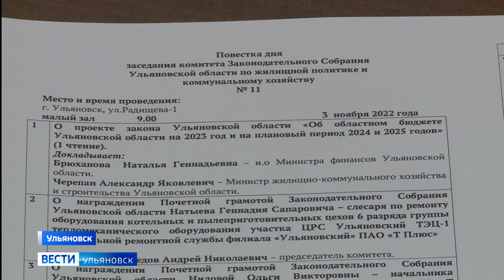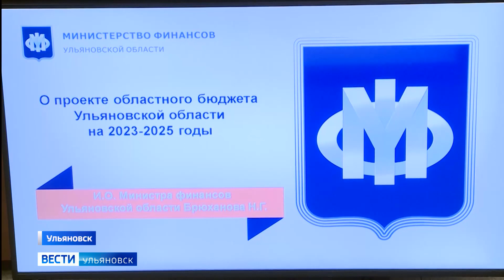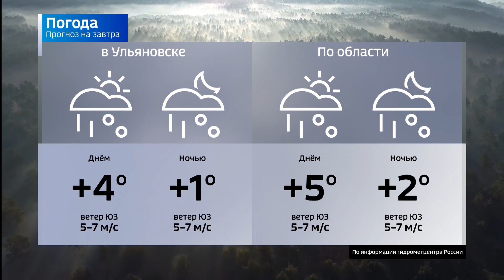Выпуск программы "Вести-Ульяновск" - 08.11.22 - 21.05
Бюджет на год грядущий и проблемы дня сегодняшнего. На штабе по комплексному развитию региона  побывал Игорь Кранцев.

Финансировал террористическую организацию "Исламское государство". УФСБ пресекло противоправную деятельность ульяновца:  ему грозит пожизненное заключение.

Праздник молодости и азарта.  Сегодня в Ульяновске начался  XII Всероссийский фестиваль студенческого спорта.